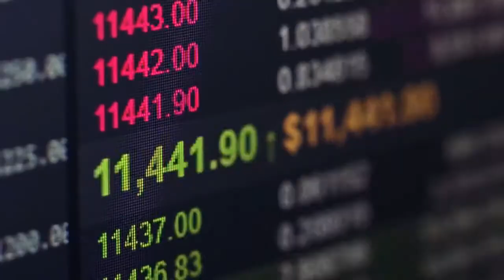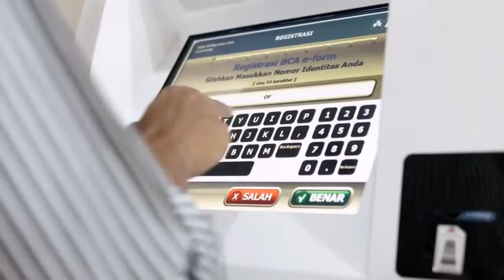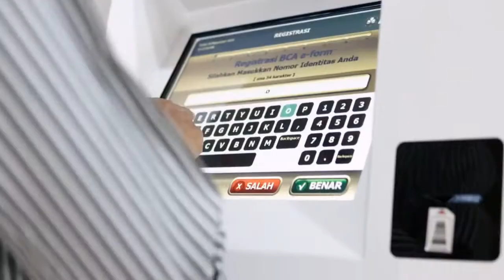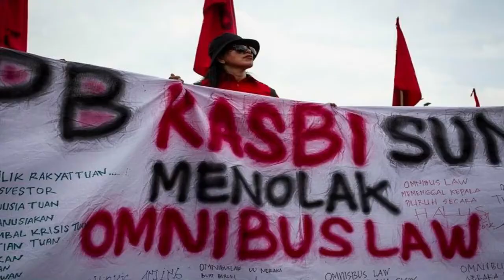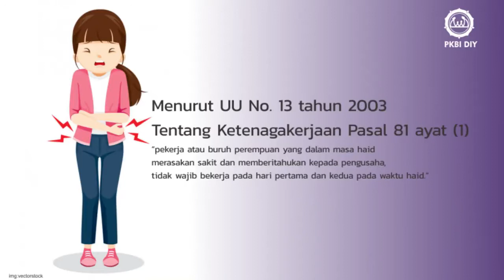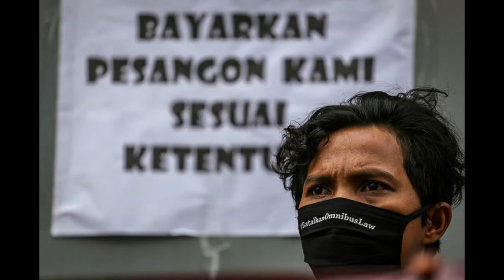Flashback What Happen In Indonesia ?OmnibusLaw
EDUCATION PURPOSE
Flashback what happen on Indonesia and what we can learn of New Law known as Omnibus Law or "Job Creation"
dikala Malaysia dilanda wabak Covid 19 yang semakin mengganas sehingga dalam sejarah melumpuhan sistem kesihatan di Sabah Negera jiran Malaysia pula sedang bertarung dengan kerajaan mereka apabila "Omnibus Law" atau 'Job Creation' menjadi Law
7 fakta dan sebab utama yang anda harus tahu rusuhan ini berlaku
jom saksikan kupasan dan ulasan dari UpBeat Sharing
Sumber :
1. Awani
4. This Week In Asia
Apa Pendapat Korang?